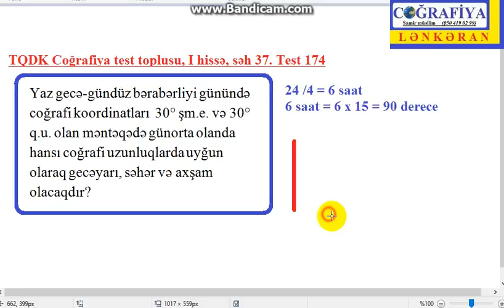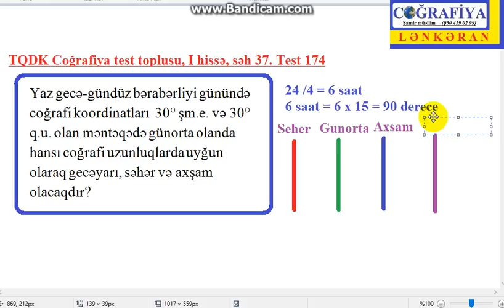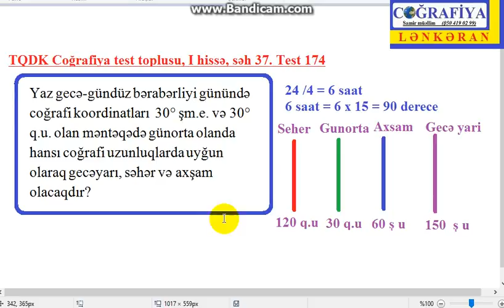TQDK Coğrafiya : Maraqlı və Çətin zaman məsələsinin Asan həlli qaydası - Samir m (Lənkəran)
TQDK Coğrafiya Test toplusu I hissə, səh 37, test 174.

Yaz gecə-gündüz bərabərliyi günündə coğrafi koordinatları  30° şm.e. və 30° q.u. olan məntəqədə günorta olanda hansı coğrafi uzunluqlarda uyğun olaraq gecəyarı, səhər və axşam olacaqdır?

İzah edir: Samir Salayev (Magistr dərəcəli Coğrafiya müəllimi)